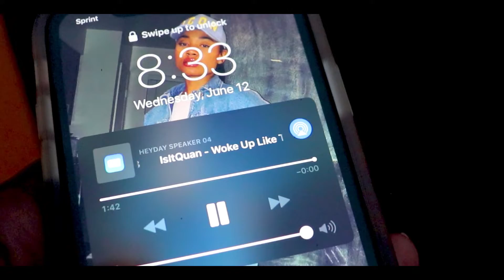IsItQuan - Woke Up Like This Freestyle (Official Music Video)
This is a freestyle single "Woke Up Like This" official music video performed by IsItQuan, that was shot by @KGFromtheP & edited by ShotByIsIt. For more exclusives follow IsItQuan on all social media, @IsItQuan.

NEW ISITGANG MERCH AVAILABLE NOW !

Exclusive "IsItGang: IsItWorld" Fannypack/Shoulder Bag ON SALE NOW!

*Beat Copyrights Belong To "Lil Uzi Vert & Playboy Carti - Woke Up Like This*